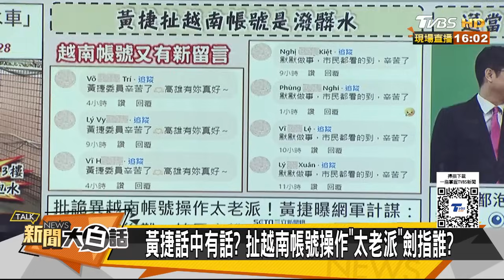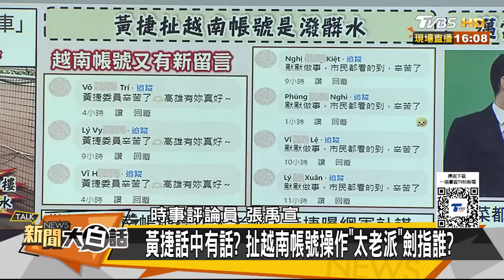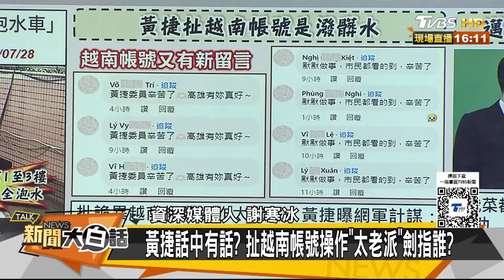黃捷猖狂被民進黨大老教訓？高雄人選了陳其邁怨不得人？ 新聞大白話 20240730